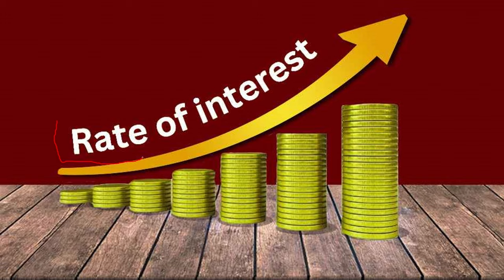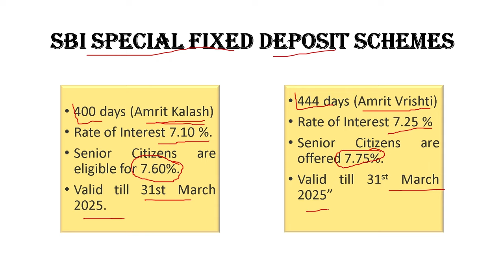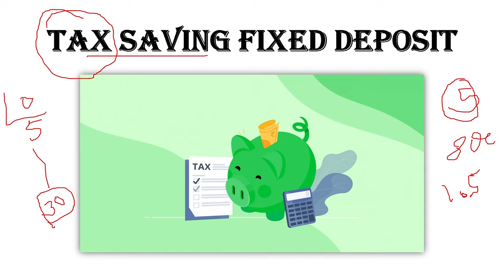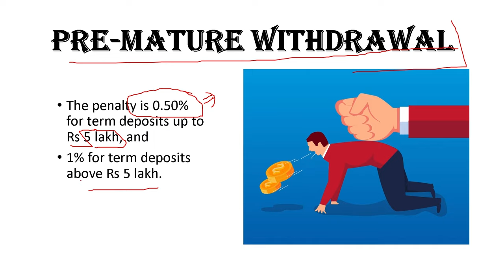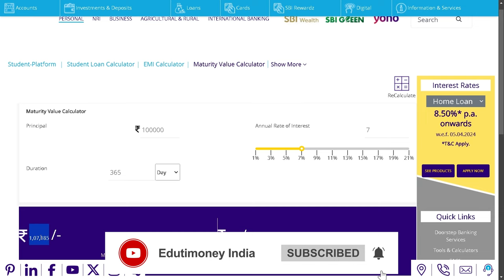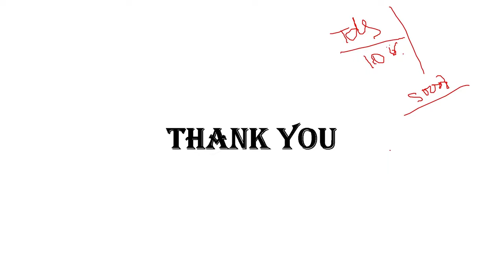SBI FD (Fixed Deposit) New Interest Rate || Know About All FD Rules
sbi fixed deposit kaise kare.
sbi fixed deposit interest rate 2024 hindi,
sbi fixed deposit interest rate 2024
sbi fixed deposit monthly income scheme,
sbi fixed deposit tamil,
sbi fixed deposit interest rate 2024 in hindi

DISCLAMER: This channel DOES NOT promote or encourage Any illegal activities, all contents provided by this Channel is for EDUCATION purpose only. This video is merely a general guide meant for learn¬ing purposes only. We do not accept any liabilities whatsoever for any losses caused directly or indirectly by the use/reliance of any information contained in this video or for any conclusion of the information. Prior to acting upon this video, you're suggested to seek the advice of your financial, legal, tax or professional advisors as to the risks involved may be obtained and necessary due diligence, etc. may be done at your end.